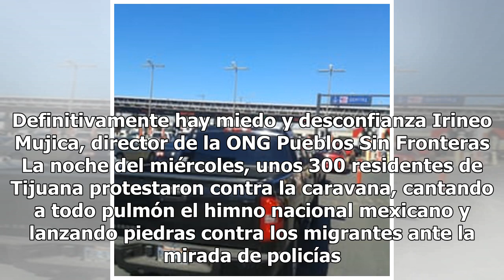Reabren garita de San Ysidro en la frontera con Tijuana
Autoridades de Estados Unidos reabren garita de San Ysidro luego de que esta mañana fue cerrada con vallas de concreto y alambres para evitar el paso a migrantes que recientemente llegaron a Tijuana. Esta situación ocasionó por al menos una hora y media, que miles de automovilistas no pudieran conti...